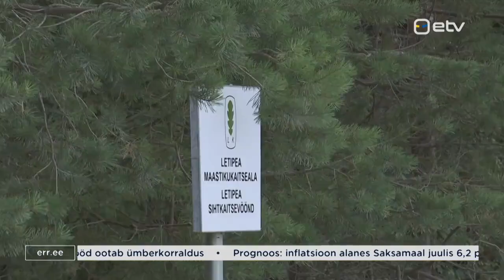Geoloogilise uuringu järgi saaks Letipeale tuumaelektrijaama ehitada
Fermi Energia tellitud geoloogiline uuring tuvastas, et Kunda lähistele Letipeale saab tuumajaama ehitada. Letipea on vaid üks võimalikest asukohtadest, kuhu võiks rajada kuni nelja reaktoriga tuumaelektrijaama ning lõplikku otsust, kas Eestis peaks üldse tuumaenergia tootmist lubama, pole valitsus veel teinud.